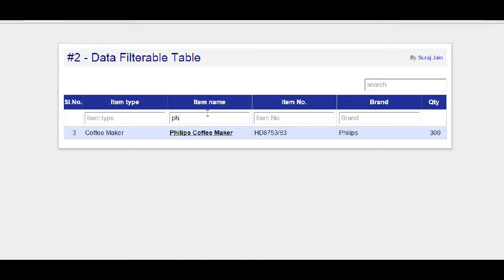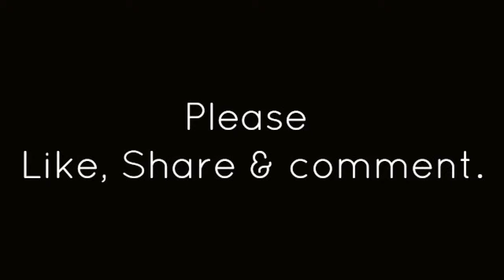Programming Logic - #2 [HTML/JQUERY Table Filter]